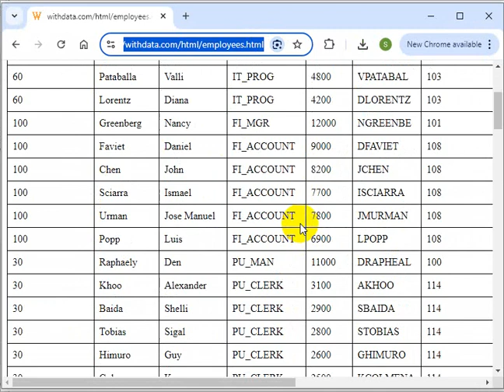Convert html table to JSON file in a few clicks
Want to convert html table to JSON file without coding?

Your html files are too large to use online convert services?

You can try Withdata DataFileConverter, a native GUI tool, no need to program, just a few mouse clicks!